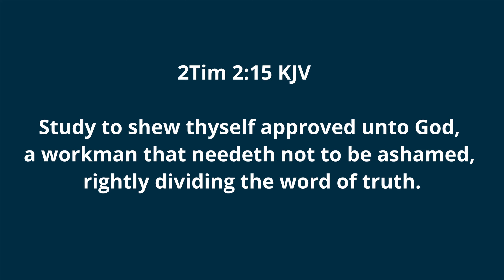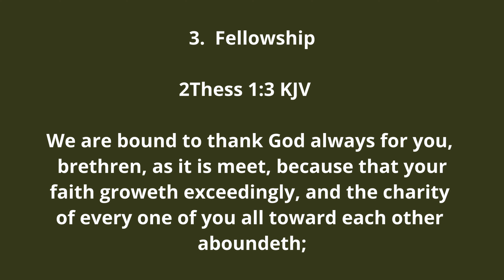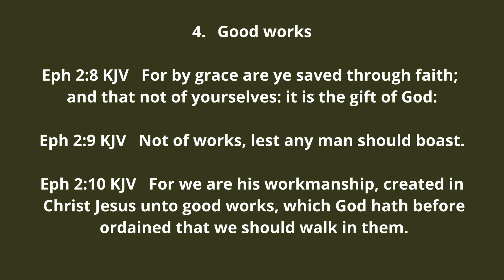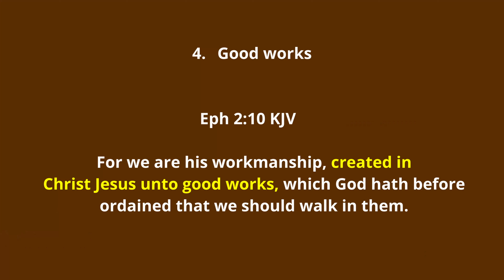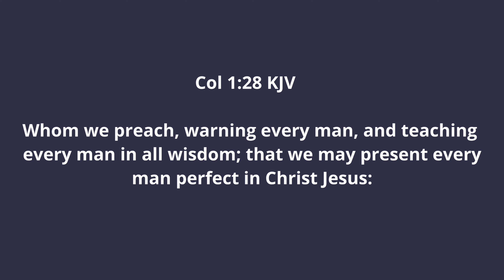Church Is Not Enough!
Many people make their church attendance their whole Christian life.  We must realize our walk with Christ consist more than just going to church and having some preacher study for us.  We need at least these 5 activities if we want to grow in Christ.  Church - yes.  Church only - NO.